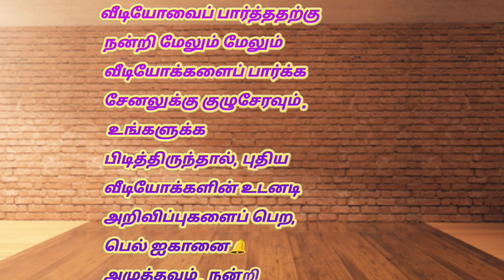Talking tom applying color full lipsticks | talking tom Lipstiks colors | lipstick cartoon 💄💄💄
Three Lady cat angela makeup /Angelas make-up video /bk billu104

Lady cat angela makeup /Angelas make-up video /bk billu104

FNAF vs TOM vs ANGELA Who is Best Talking Echo

FOXY-- FNAF -- TOM -- BEN
--ANGELA -- HANK -- Who is Best
TOMTHECOVER

【赤ちゃん☆ こなつ】 カールお じさんヒゲで大号泣 (ToT)/~~~ Great
wailing

Police Surprises Funny Gorillas with Car Ride Chase!
talking angela funny eating
Talking angela song
Angela make up
angela makeup
bilai wala game
lipstick videos

talking tom cat eating videos
talking tom videos funny videos
talking tom is eating color full chillys
talking tom cat
talking tom billu colourful lipstick funny video
talking tom funny cat colourful lipstick funny video
talking tom funny cat colourful lipstick
talking tom billu funny video
talking tom eating shows
eating tom cat
funny cat
talking tom cartoon
talking tom english song
you got me talking tom
talking angelas makeup
talking angela 2 makeup
talking tom and friends angela makeup
angela makeup
my talking angela baby makeup
angela makeup tutorial
angela makeup angela makeup
how to make talking angela talk to you
funny angela videos
my talking angela 2 squid game makeup
my angela makeup
my talking angela routines
i talking angela
talking tom makeup videos
j.angela
my talking angela 2 makeup
my talking angela 2 makeup tutorial
my talking angela 2 rainbow makeup
angela makeup video
angela makeup makeup
no talking angela
my angela 2 makeup
my angela 2 piano
you talking angela
talking angela lifestyle vlog
tom angela makeup
talking angela photos
in talking angela
talking angela 2 eyes
talking angela the cat
5 talking angela
talking tom makeup video
talking tom makeup
funny angela
funny angela videos
tom makeup video
tom and angela makeup
p talking tom
you talking angela
talking tom and friends makeup
5 talking angela
7 Talking tom applying color full